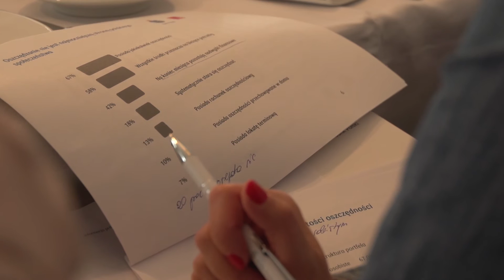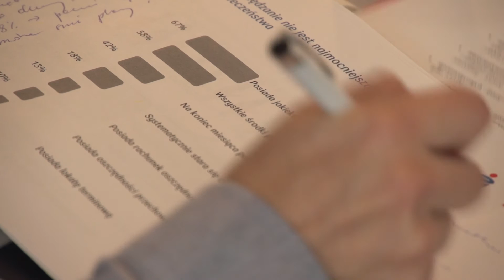Czy Polacy oszczędzają?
Wyniki badania przeprowadzonego na zlecenie PKO Banku Polskiego.

67% gospodarstw domowych ma zgromadzone oszczędzności ale tylko 18% oszczędza systematycznie. Jakie produtky oszczędnościowe wybrać i na co zwracać uwagę czytaj na portalu Bankomania